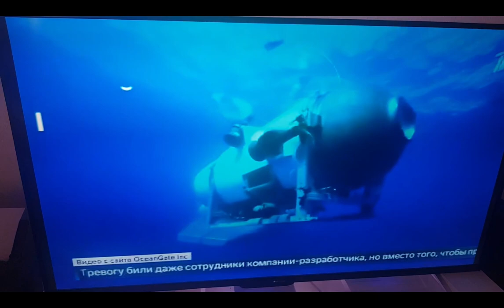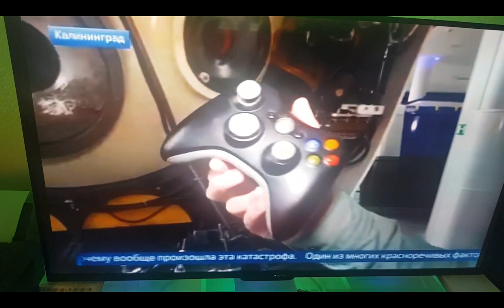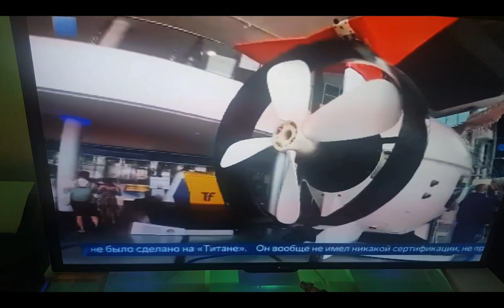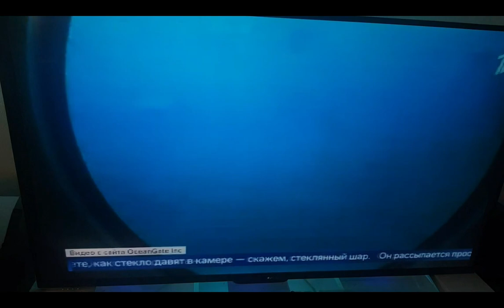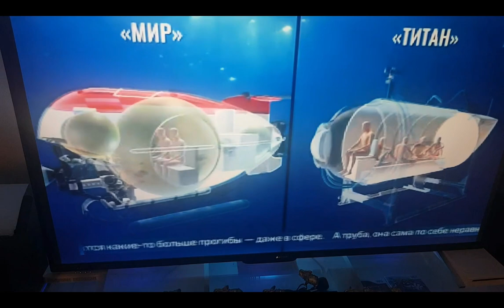Приносим соболезнования родственникам погибших на Титане.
77-year old Titanic expert, austronaut, 19 year old,billionare and owner of a bathyscaphe : 5 Titan passengers Paul-Henri Narzholais- bathyscaphe pilot and the largest expert on the Titanic.
Among the people who were in the bathyscaphe "Titan",which disapeared during a trip to the wreckage of the Titanic,was 77-year-old Paul-Henri-Narjolet. The French scientist and one of the directors of the company that owns the giant sunken ship is known for having more than 35 dives to the famous steamer under his belt. Narjolet went missing on Sunday along with four other tourists,traveling aboard the submersible Titan.They dreamed of seening the wreckage of a British liner that sank after colliding with an iceberg on its maiden voyage in 1912 and now lies on the seabed at a depth of about 3.810 metres.
Hamish Harding - Guinness World Record Holder. Called an adventures and adrenaline junkie by friends,58-year-old Harding held three Guinness World Records. One of them is the fastest flight around the Earth through the North and South Poles by plane in 46 hours,40 minutes and 22 seconds.
In March 2021,together with Victor Veskovo,the businessman set two more Guinness records at a depth of 11 km. They sailed 4 hours and 15 minutes of the bottom of the Challenger Deep ( the deepest part of the Mariana Trench).
In June 2022, Hamish became one of the 6 astronauts aboard the Blue Origin manned aircraft.
This company specializes in space tourism. Hamish Harding is the founder of the Action Group and chairman of the brokerage action aviation. Both organizations are headquarteted in the United Arab Emirates. On June 24, he could have celebrated his 59th birthday on land,but he had others plan.
Stockton Rash,co-pilot of the lost submersible,was the CEO and founder of OcanGate Inc.
This company  provides services of underwater  vehicles with  a crew-both for scientific expeditions,and for underwater tourism. These vehicles include the Titan.
At 19,Stocktan Rush became the world's youngest jet transport pilot.
He is also the founder of the non-profit organization OceanGate Foundation,whose goal is to promote the development of marine technology for further discoveries in the field of ocean science,history and archeology.
In February,Stockton Rush spoke about visiting the wreck of the Titanic,an unfortunate ship that  brought misfortune even to the survivors of the disaster: "What really  strikes us is how beautiful it is. You don't usually see thay on a sunken ship.These are amazingly beautiful pieces. You can look inside,we went downstairs and saw the main staircase and some of the chandeliers that are still  hanging. Next year we hope to send a small robot inside,but for now we stay outside.
Shahzada Dawood with 19 year old son.
On board the bathyscaphe were also father and son-48 year old Shahzada Davud and 19 year old Suleyman Davud. They are members of one of the richest in Pakistan and have close ties to the UK. Shahzada's father,Hussain,79,is chairman of fertilizer company Dawood Hercules Corporation.
The son of Pakistan billionare Shahzade Davud,19 year old student Suleyman Davud,was terrified of the upcoming dive to the Titanic in a bathyscaphe ,informed his aunt in a interview with NBC News. The woman said that Suleyman expressed his concerns to relatives.
However,in the end,he agreed to sink to the bottom of the Atlantic Ocean with his father ,as he wanted to please him in ho or of Father's Day.